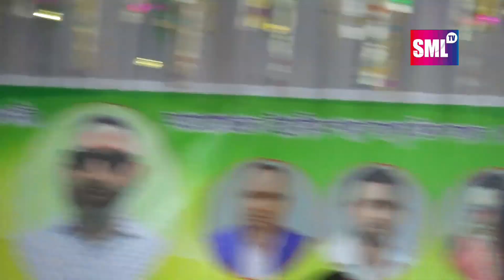দর্শকদের ভালোবাসার মানুষ মুর্শিদি শারমিন সেই ভাবের গান | Murshid Sharmin Hit Baul Dance | কোথায় রইলে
দর্শকদের ভালোবাসার মানুষ মুর্শিদি শারমিন সেই ভাবের গান | Murshid Sharmin Hit Baul Dance | কোথায় রইলেন লুকাইয়া |